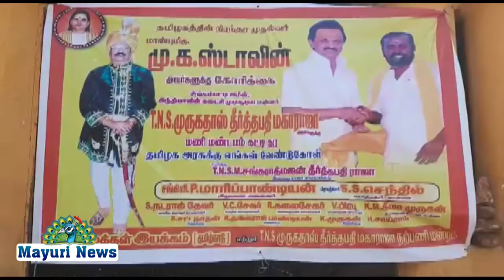ஜமீன் முருகதாஸ் தீர்த்தப்பதி ராஜாவுக்கு | முதலாம் ஆண்டு நினைவஞ்சலி | TNS THEERTHAPATHY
மறைந்த ஜமீன் முருகதாஸ் தீர்த்தப் பதிக்கு முதலாம் ஆண்டு நினைவு அஞ்சலி செலுத்தினர்

நெல்லை மே 24;

நெல்லை மாவட்டம் அம்பாசமுத்திரம் அடுத்த ஜமீன் சிங்கம்பட்டியில்
மறைந்த ஜமீன் முருகதாஸ் தீர்த்தப்பதி க்கு முதலாம் ஆண்டு நினைவு தினம் அனுசரிக்கப்பட்டது.

இதில் அகில இந்திய பார்வர்ட் பிளாக் கட்சியினர் ஜமீன் முருகதாஸ் தீர்த்தம் பதியின் திருவுருவ படத்திற்க்கு மாலை அணிவித்து அஞ்சலி செலுத்திய பிறகு அகில இந்திய பார்வர்ட் பிளாக் கட்சியின் நெல்லை மாவட்ட இளைஞரணி பொதுச்செயலாளர் பேச்சிமுத்து, களக்காடு ஒன்றிய செயலாளர் ராஜகோபால்,தெற்கு பாப்பான் குளம் ஆனந்த், சிங்கம்பட்டி தங்கராஜ் மற்றும் அக்கட்சியினர்
தமிழக அரசுக்கு மறைந்த ஜமீன் முருகதாஸ் தீர்த்தப் பதிக்கு மணிமண்டபமும்  ,பள்ளி கல்வி துறையில் இவரது  வரலாற்றை பாடமாக இயற்றப்பட வேண்டும் என கோரிக்கை விடுத்துள்ளனா்